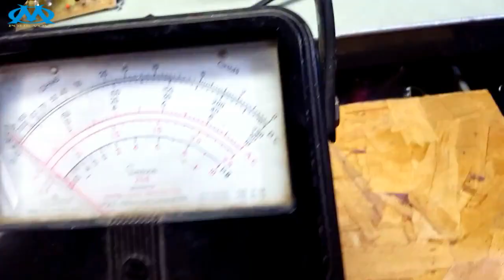review AC/DC 9V Infrared Remote Control Volume Controller Board ALPS Pre Potentiometer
Many amp kits and DIY projects would benefit to select the potentiometer for the job
This video will show how to control a Digital Potentiometer using a microcontroller